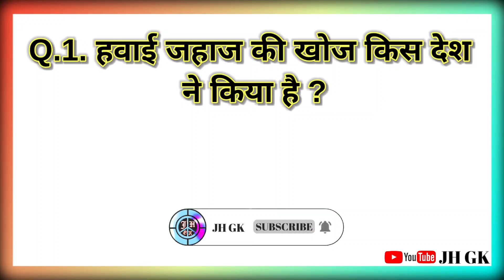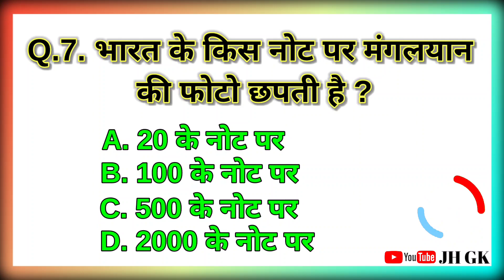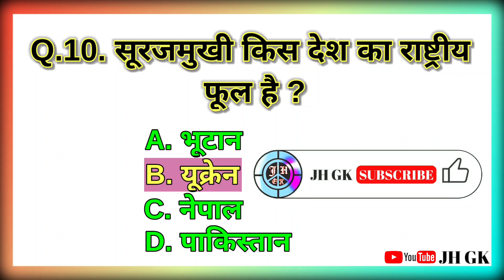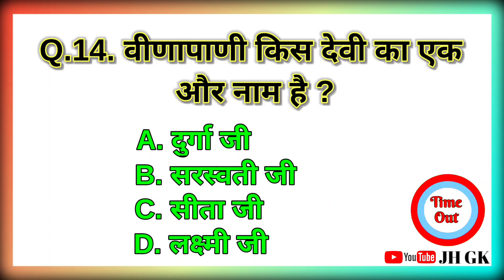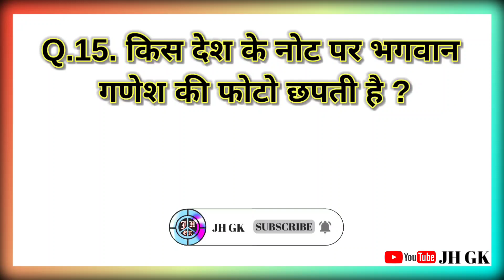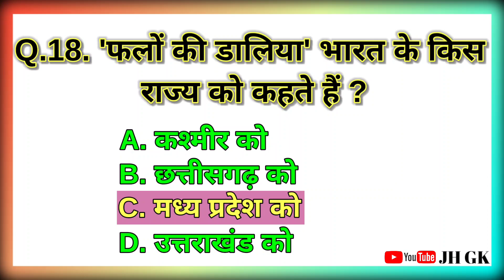Most Birlliant Questions Of UPSC IPS IAS SSC RAILWAY EXAM ।।Gk Questions And Answers In Hindi JH GK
Most Birlliant General Knowledge Questions And Answers ।। Most Birlliant Questions Of UPSC IPS IAS SSC RAILWAY EXAM।। Gk Questions And Answers In Hindi ।। Most Important General Knowledge 2022 ।। JH GK

हेलो दोस्तों  👉 ""JH GK"" 👈 YouTube Channel में आपका स्वागत हैं ।

जिससे की हमारे Video की नोटिफिकेशन आपको मिल सकें और आपकी हर Exam में आपकी साहायता कर सकें ।

अगर आप अपनी जिंदगी में सफल होना चाहते हैं, तो याद रखो दोस्तों
"सफलता एक पल में नहीं मिलता है दोस्तों
सफलता पाने के लिए बहुत संघर्ष करना पड़ा है
और आपकी इस संघर्ष भरी जिंदगी में हम आपकी साहायता करेंगे।"

"JH GK"

:-- Our Queries ( Questions Topic ) --:
1.general knowledge
2.g k question and answer
3.gk 2022
4.gk questions
5.gk
6.question tag
7.question
8.bharat ki gk
9.gk general
10.gk questions 2022
11.lucent gk
12.gk gs
13.gk
14.gk for all
15.gk ssc
16.gk gs ssc
17.gk gs railway
18.gk gs group d
19.rrb ntpc gk gs
20. JH GK
21. lucent gk gs
22.one liner gk gs
23. competitive exam gk gs
 24.gk question
25.gk gs question
26. general knowledge
27. gk trick
28. gs trick
29. trick for gk gs
30.gk tricks
31. general science
32. lucent
33.cgl
34.mts
35.Lucent GK
36.Lucent GK Latest Edition
37.Lucent GK 2022 Edition
38. ssc cgl preparation
 39.banking preparation
40.govt job preparation
41.Lucent GK in hindi
42.lucent gk quiz
43.lucent
44. lucent book
45. lucent gk in english
46.lucent kaise padhe
47. lucent samanya gyan
48. lucent hindi
 49.lucent science
50. Most Important General Knowledge
51. General Knowledge Jharkhand Police Exam
52. Jharkhand Government job GK
52.Jharkhan Bank Exam
53.Jharkhand GK in one Video
54.Jharkhan
55.Jharkhand GK
56. JSSC CGL
57. JPSC
58.Governemtn jobs
59. jharkhand jobs
60.bharat sarkat
61. jharkhand sarkar
62.Jharkhand Gk in hindi
63.Jharkhand General Knowledge
67. Jharkhand current affairs 2022
68.jharkhand gk classes
 69.jharkhand gk trick in hindi
70. gk for jssc
71.gk for cgl
 72.top 50 jharkhand gk
 73.झारखंड जीके
74.झारखंड सामान्य ज्ञान
75.StudyToday
76. jharkhand
77.Jharkhand general introduction
78.top gk of Jharkhand
79.Jharkhand current gk 2022
80. jharkhand samanya gyan
81.Jharkhand gk practice set
82.Jharkhand practice set
83.Practice set
84.Jharkhand gk
85.Jharkhand gk video
86. Jharkhand gk important question and 87.answer in hindi
88.Jharkhand gk video hindi
 89.Jharkhand gk quiz in hindi
90.Jharkhand previous year question
91.Jharkhand important question with answer
92. Jharkhand gk test in hindi
93.Gk video in hindi jharkhand
94. Jssc cgl level ka jharkhand gk
95.All important question of jharkhand gk in hindi
96.most brilliant answers of upsc ips ias 97.interview questions
99.some amazing interesting gk questions and 100.answers and fact
101.Most Birlliant Questions Of UPSC IPS IAS SSC RAILWAY EXAM
102.most Birlliant Questions
103. most Birlliant General Knowledge
104. most Birlliant Question
105. most Birlliant gk
106. most Birlliant Gk general
107. most Birlliant gk in hindi
108. most Birlliant Question In Hindi
109. most Birlliant Question 2022
110. most Birlliant General 2022

Thanks For Watchin This Video